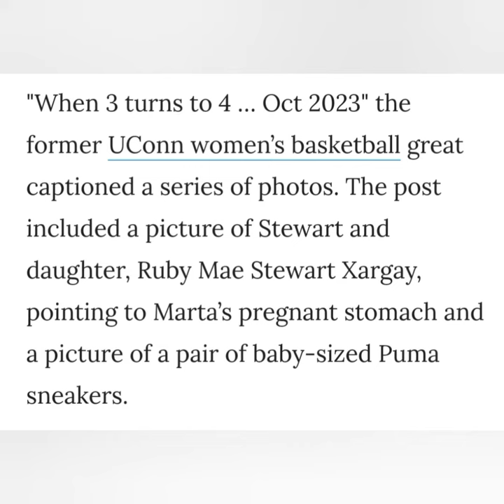former UConn women basketball great Breanna Stewart ,wife martha expect second child